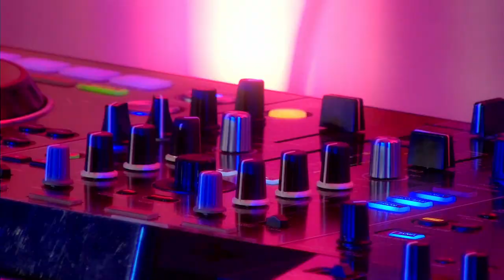Gerrit van der Veen Gerrit's Got Talent v11 trailer 1 2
Teaser Trailer
Gerrit's Got Talent - Locked Down Winter 2021

Heartbeat by LiQWYD Creative Commons — Attribution 3.0 Unported — CC BY 3.0 Free Download / Stream Music promoted by Audio Library 🎵 Track Info: Title: Heartbeat by LiQWYD Genre and Mood: Dance & Electronic · Inspirational ——— 🎧 Available on: Spotify SoundCloud BandCamp ——— 😊 Contact the Artist